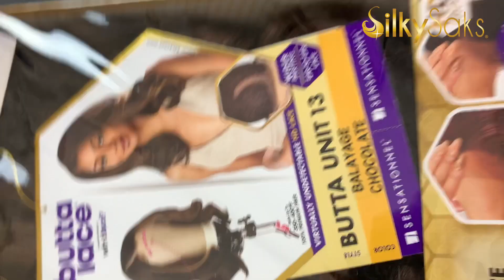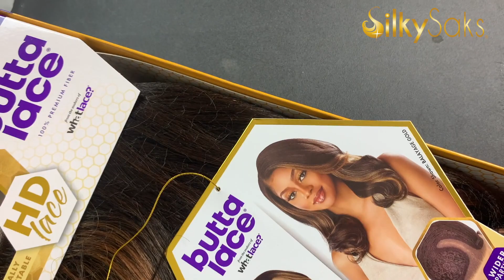BARREL CURLS & BODY| Sensationnel Butta 13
Sensationnel Butta Lace 13 Wig is being reviewed in today's video. This wig is a part of Sensationnel's Butta Lace Line. The Butta Lace Units have pre-plucked hairlines and HD Lace that is suppose to be natural and blends like "butta" into your hairline. This is Unit 13. Butta Lace 13 is mid length with full barrel curls and has a right side part that can't be shifted. It also has baby hairs and is heat friendly. This wig is a full density and is a silky yaki texture. Butta Lace 13 comes in a few colors but we reviewed the wig in the color Balayage Chocolate. Balayage Chocolate has 1B roots, fades into a beautiful mixture of brown and light brown. This wig is pretty hardly any shedding or tangling.